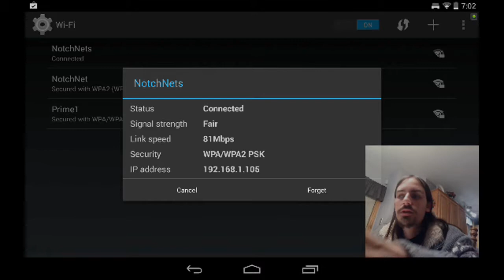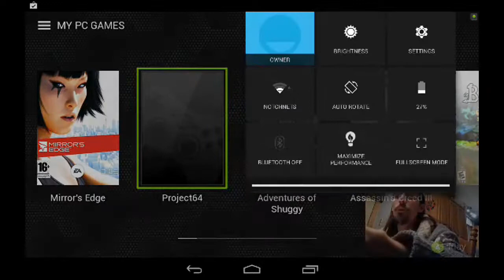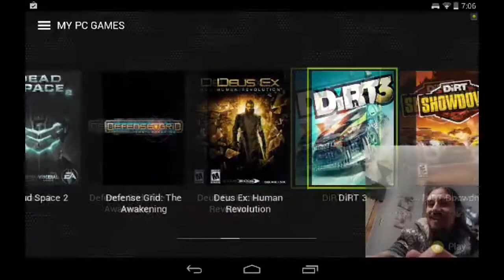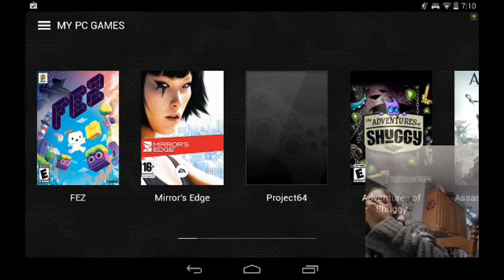Range Extender Doesn't Fix Shield Tablet's Weak Wi-fi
Even if you have a stronger connection, GameStream won't work, and you also have the added challenge of the tablet having weaker wifi than a DSi.  Enjoy download speeds at least 10 times slower than anything else you have connected! That's if you have one with weak wifi.  I have gotten a replacement that doesn't have as weak wifi, but still, compared to a third generation iPad, it is ridiculous!

This video also has audio bugs beyond the sync problems.  It also has that weird speeding up thing that happens, that seems to have only happened on certain firmwares or certain tablets, I'm not sure!  The amount of problems, the amount they vary, and how hard they are to figure out, its all so insane!